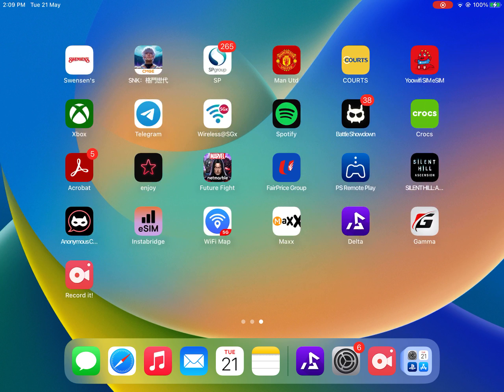Old School King D: Yie Ar Kung Fu (NES) (1 Life)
Eeeeeeeeeeeee Ya Kung Fu!